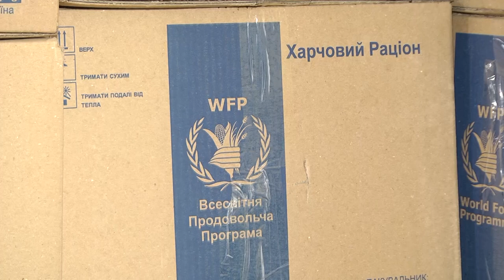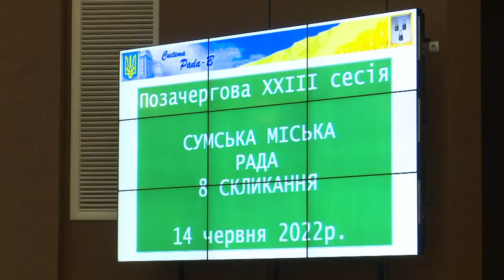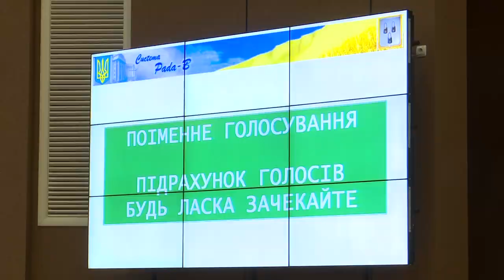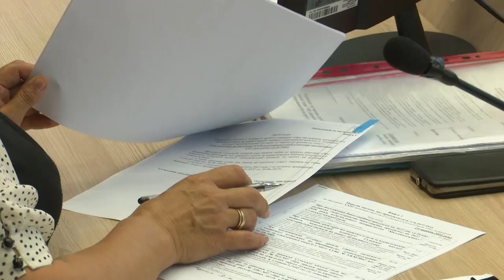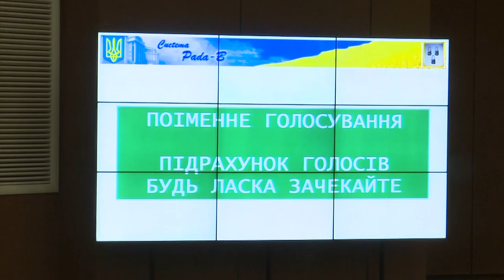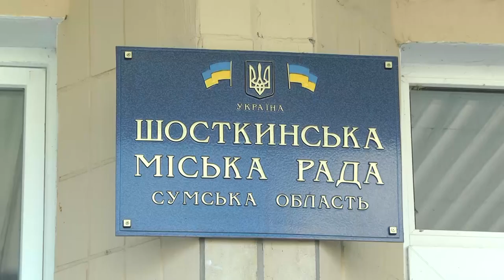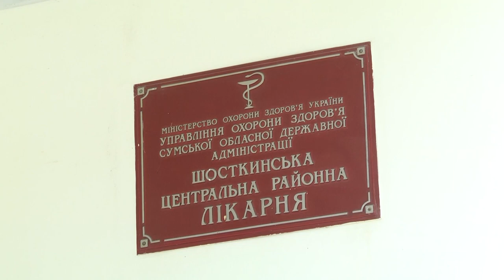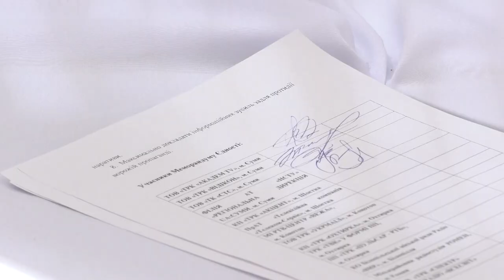Сумщина на 15 06 22